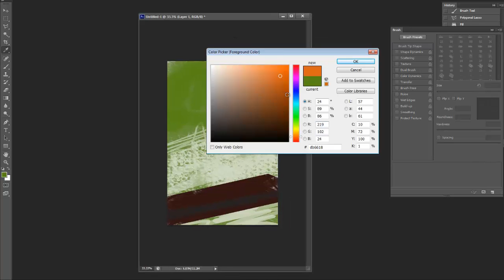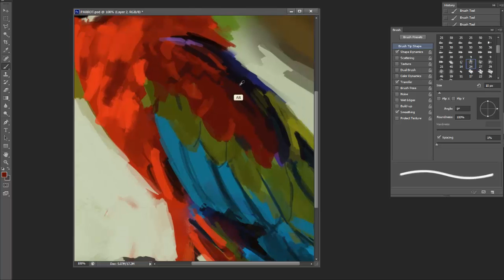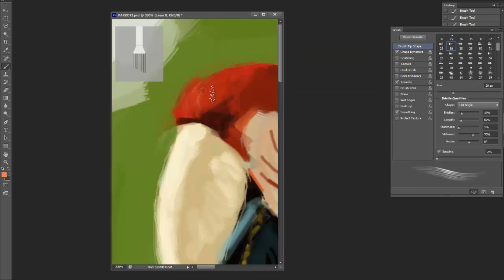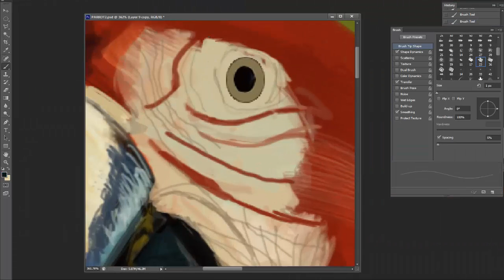Macaw Speed Painting by Johan Lood.mp4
haven't recorded a painting in a few years. so here is a new one! this is just for fun =)
Blogspot: JohanLood.Blogspot.com